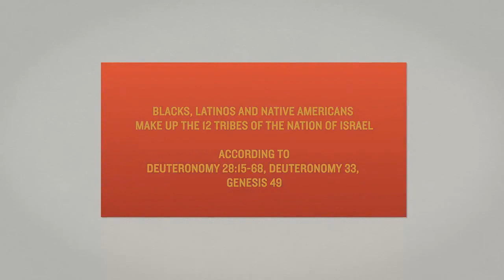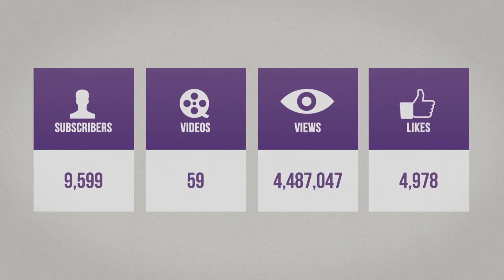The Israelites: God Has No Respect Of Person Explained (Acts 10:34)